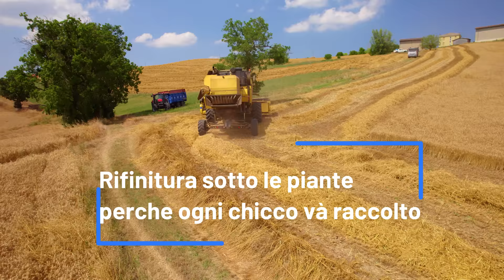FRATELLI TRAVERSONE ...Gente da 18 ore al giorno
Raccolta grano tenero in località Torre degli Alberi in alto Oltrepo' Pavese (PV) a 500 metri s.l.m.